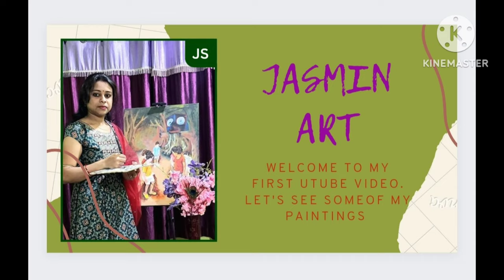JASMIN ART INTRODUCTION